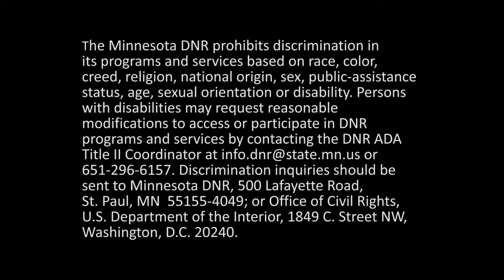For the Future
Deb Luzinski, hunter and outdoors woman, talks about the importance of raising license fees to support the future quality of Minnesota’s natural resources.